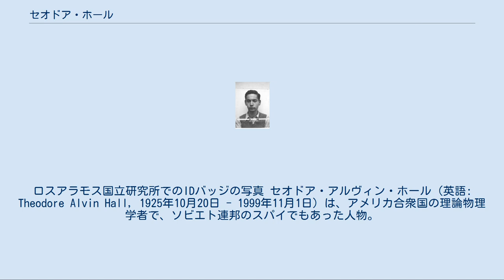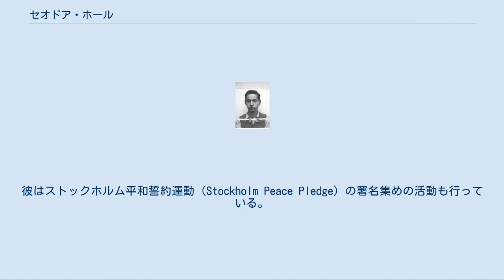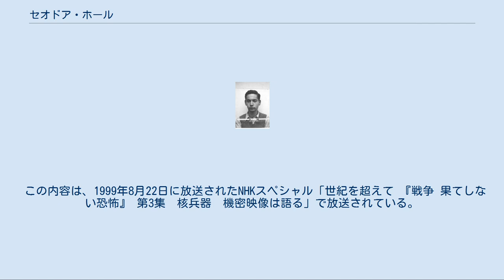セオドア・ホール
ロスアラモス国立研究所でのIDバッジの写真 セオドア・アルヴィン・ホール（英語: Theodore Alvin Hall, 1925年10月20日 - 1999年11月1日）は、アメリカ合衆国の理論物理学者で、ソビエト連邦のスパイでもあった人物。
マンハッタン計画でアメリカの原子爆弾開発に貢献したが、そのかたわらスパイとしてソビエト連邦のために活動し、プルトニウムを用いた原子爆弾「ファットマン」の詳細な設計や、プルトニウムの精製方法といった機密情報を流し続けていた。
兄のエドワード・ナサニエル・ホール（Edward Nathaniel Hall, 1914年 - 2006年）はロケット工学者で、アメリカのICBM開発に主導的な役割を果たした人物である。
 セオドア・ホールは、1925年にニューヨーク市クイーンズ区のファー・ロッカウェイ地区（Far Rockaway）のユダヤ系家庭に、セオドア・アルヴィン・ホルツバーグ（Theodore Alvin Holtzberg）の名で生まれた。
生後間もなく、家族はマンハッタン北部ハーレムのワシントン・ハイツに引っ越している。
彼の父はユダヤ人であることから大恐慌の際に仕事を探すことに苦労したため、反ユダヤ感情を避けるために家族の苗字をホルツバーグからホールへと変更している。
 セオドア・ホールは飛び級でハーバード大学へ進学し、18歳で大学を卒業すると、1944年には19歳でマンハッタン計画に抜擢された。
研究の拠点であったロスアラモス国立研究所では最年少の物理学者であったという。
しかし1944年秋に休暇で故郷に戻った際、ホールはニューヨークのソ連総領事館に行き、ソ連政府に原爆に関する情報を渡すことを申し出ている。
彼の死後、妻のジョーンは、ホールはロスアラモスで働き始めた最初の時期に、核兵器を独占する軍国化したアメリカ合衆国が台頭する可能性に対して強い反感を持つようになったと語っている。
 ホール自身は知らなかったが、ロスアラモスで同僚だったクラウス・フックスほか科学者多数がソ連のスパイとして活動していた。
スパイとして活動していた人々の全貌は現在でも分からず、彼らも互いがスパイであるかどうか知らなかったとみられる。
ハーバードでホールのルームメイトだったサヴィル・サックス（Saville Sax, 1924年 – 1980年）、およびロナ・コーエン（Lona Cohen, 1913年 – 1992年）が情報の運び役となった。
彼のもたらした情報は、他の科学者がもたらした情報を検証する独立した情報源としても使われた。
 1944年11月付のソ連側文書を解読したベノナ計画の文書。
セオドア・ホールの勧誘と今後の接触継続について書かれている ハーバードでホールの学友だったサヴィル・サックスは、共産主義への共感を持った人物であった。
ホールは彼の助力を得て一緒にニューヨークを訪れ、身元を調査された末にソ連外交官との面談の席を設けられた。
ホールはこの席で「ファットマン」形原爆の詳細なスケッチを見せ、この情報はモスクワのNKVDへ、ワンタイムパッドを用いた暗号で送信された。
ホールのコードネームは、19歳という若さであったことから、スラヴ語派で「若い」を意味する語根の「MLAD」となった。
 ホールは、戦後ロスアラモスを離れてシカゴ大学に行き、生物学の研究に転向した。
ここで彼はX線による微量分析の重要な技術の先駆者となった。
1962年にはケンブリッジ大学で働くために渡英した。
彼はストックホルム平和誓約運動（Stockholm Peace Pledge）の署名集めの活動も行っている。
 1999年11月1日、ホールはイギリスのケンブリッジで死去した。
彼は晩年はパーキンソン病を患っていたが、死因は腎臓がんであった。
 長年、ロスアラモスでの原爆開発計画に関する情報のほとんどがクラウス・フックスやローゼンバーグ夫妻によって流出したと考えられてきた。
ソ連によるスパイ行為がベノナ計画（暗号解読計画）により発覚した後、1951年にホールはFBIによる尋問を受けているが、告発されることはなく、ホールに対する嫌疑も公表されることはなかった。
1956年当時のFBIの高官アラン・ベルモント（Alan H. Belmont）の言うように、ベノナ計画に...